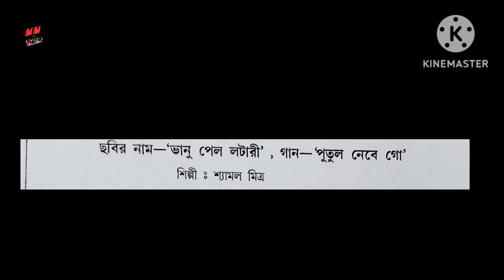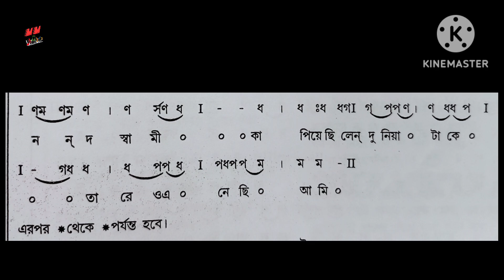Putul Nebe Go Putul | Shyamal Mitra | Adhunik Bangla Gaan |Harmonium Tutorial| Muse Mythh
About This Video: -Putul Nebe Go Putul | Shyamal Mitra | Adhunik Bangla Gaan |Harmonium Tutorial | | Muse Mythh

Today Muse Mythh will teach you- Shyamal Mitra Song - Putul Nebe Go Putul

Your support is very very useful for making another learning video.

@poppy'skitchenwithvillagefood